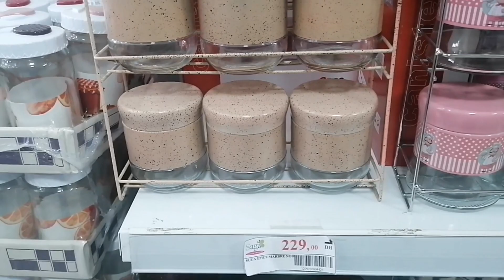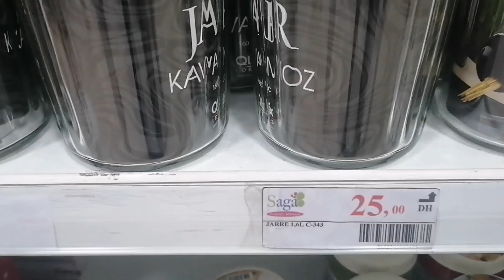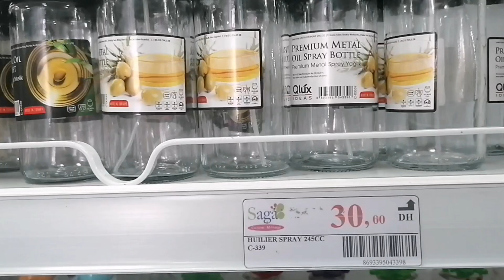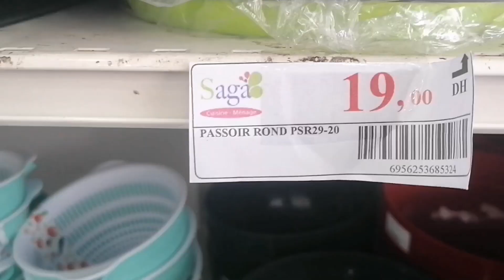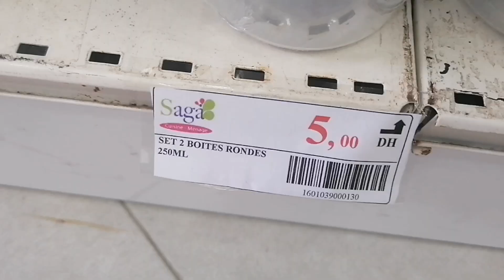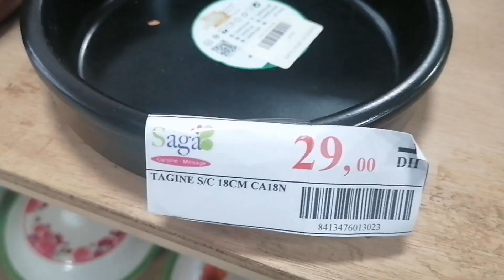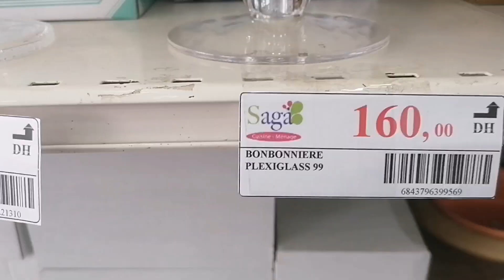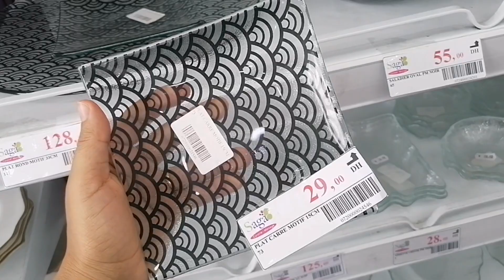📣جولة معي في محل💥saga💣آخر ماكاين فالديكور و الأواني المنزلية 🥳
جميع مستلزمات المنزل، أواني منزلية، ديكورات ،هدايا
من فضلكم ادعموا قناتي بلايك و تعليق، واشتركوا معايا الله يجازيكم بالخير

الدارالبيضاء عين السبع قرب ريشبوند وقرب city club